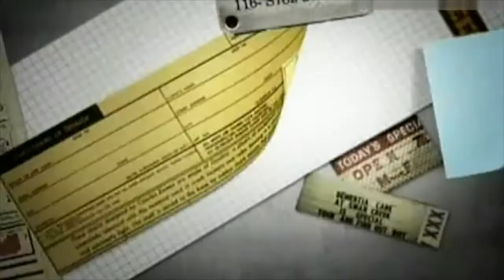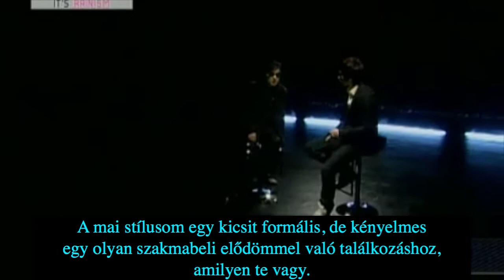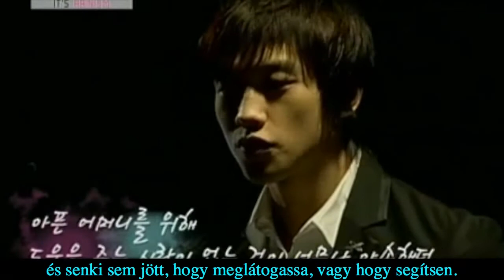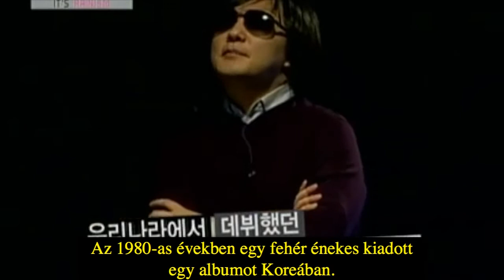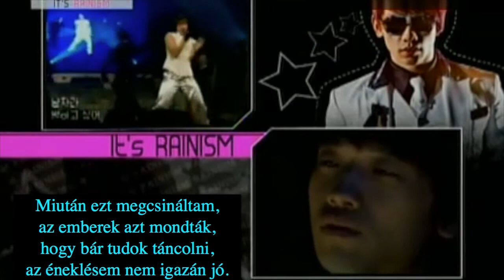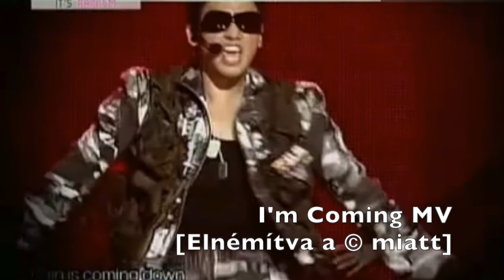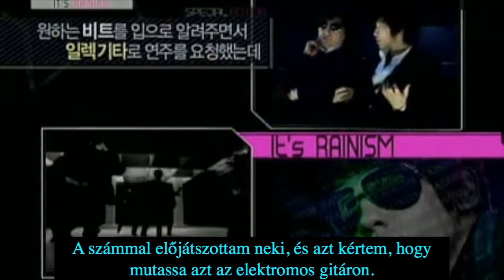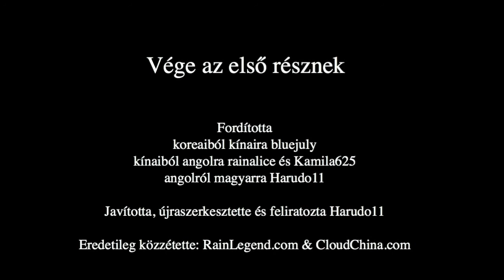081226 RAIN 비 - Shin Hae Chul's Special Edition Part1 [Hun Sub]